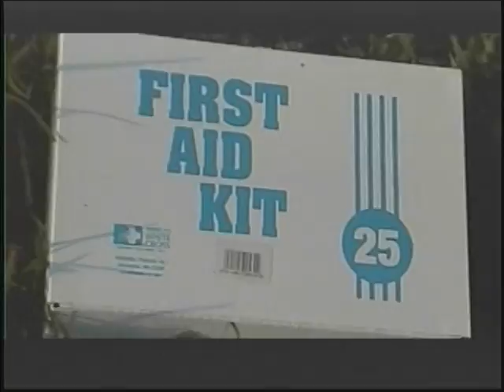The National Report Tuesday, 22nd September 2015